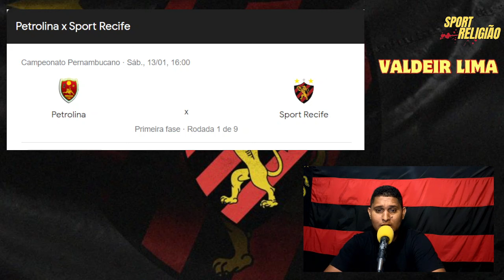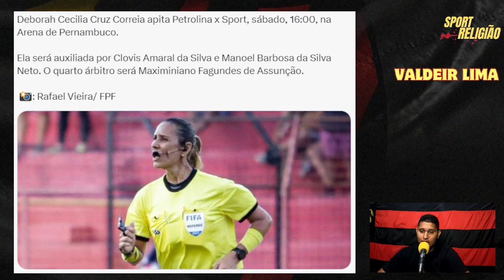QUEM É O FAVORITO AO TITULO DO CAMPEONATO PERNAMBUCANO 2024